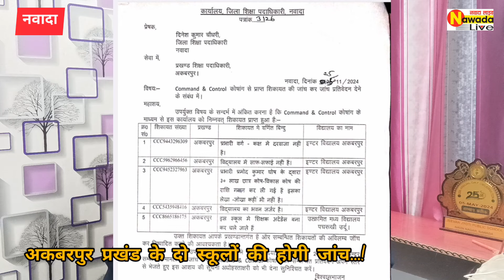इंटर स्कूल अकबरपुर में 30 लाख रुपए की गड़बड़ी मिडिल स्कूल पचरुखी की भी शिकायत अब होगी जांच...!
Live cities News4netion 1stbihar jharkhand

Nawad Live

nawadalive231

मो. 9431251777